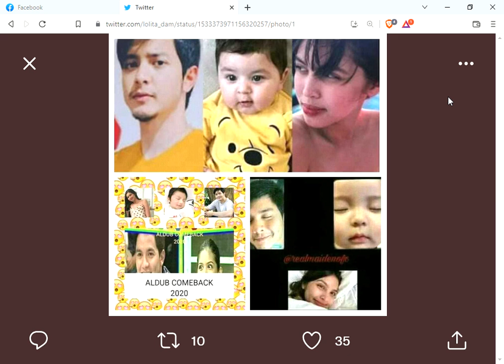Wag po masyadong Pannywalain kay MJ gusto lanng po nya na bumalik sa Eat Bulaga ngpapasikat lang SYA